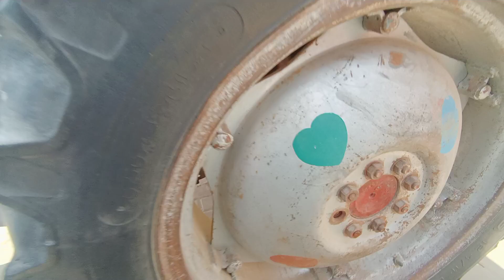Mf 240 || Millat 240 || Massey Ferguson 240 tractor || MF 135 tractor for sale | village tractor